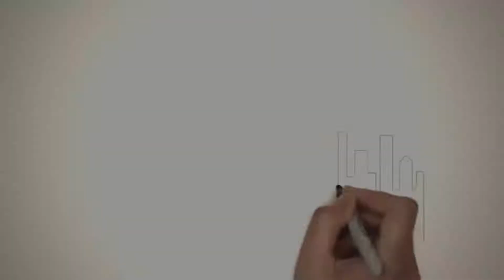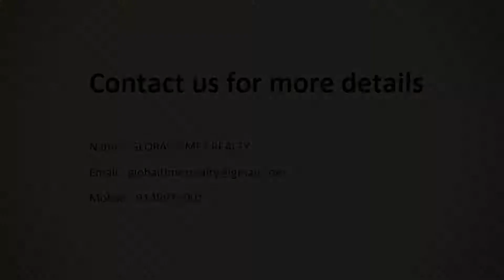Vascon Venus Resale 3 BHK Apartment for Sale in Ready-to-move in Basapura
Description

Vascon Venus Resale 3 BHK Apartment for Sale in Ready-to-move in Basapura, Bangalore CommonFloor.com

Name: Global Timez Realty
Company Name : GLOBAL TIMEZ REALTY

Property Details
•Builtup area 2400 sqft
•Carpet area 2200 sqft
•Marble Flooring
•Semi Furnished
•Parking
•Property on 1st Floor
•North-East Facing

Amenities
•Landscaped Garden
•Swimming Pool
•Play Area
•Gymnasium
•Rain Water Harvesting
•Club House
•Many More